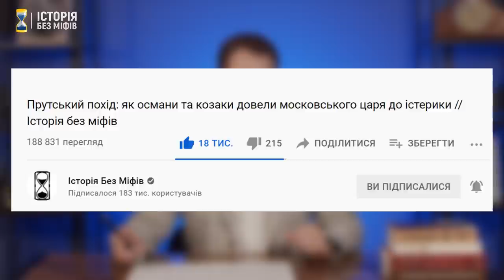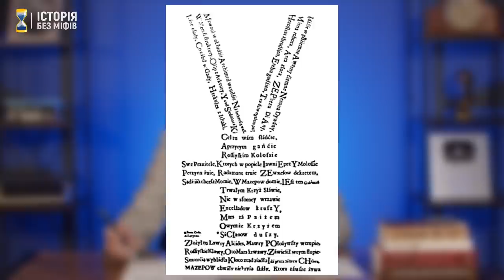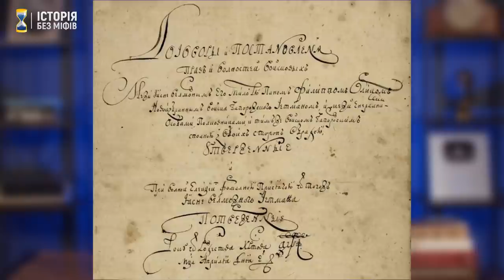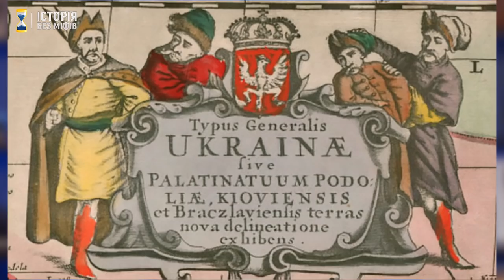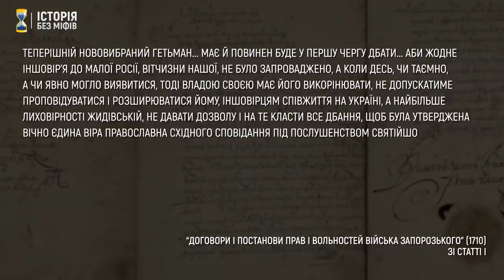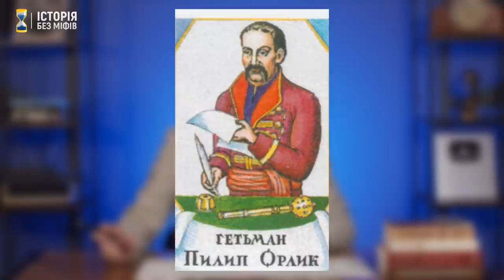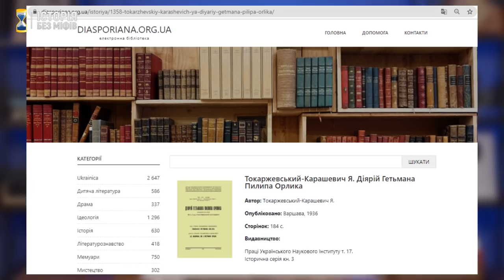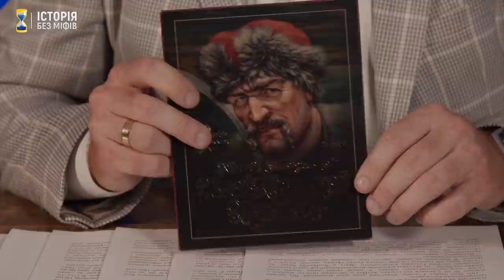Пилип Орлик: примхлива доля Гетьмана-вигнанця // Історичні постаті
Пилип Орлик – гетьман-емігрант, укладач знаменитої “Бендерської Конституції” 1710 року, “права рука” і відданий послідовник Івана Мазепи. Дрібний шляхтич білорусько-литовсько-чеського походження, який зробив карколомну кар’єру в Україні. Проте опинився на становищі правителя без держави і без фінансів. Інтелектуал і поліглот, який зумів вивести “козацьке питання” на міжнародний рівень, пов’язавши його з інтересами Швеції, Франції, Речі Посполитої, Османської імперії. Водночас – постать, оповита історичними міфами та фальсифікаціями.